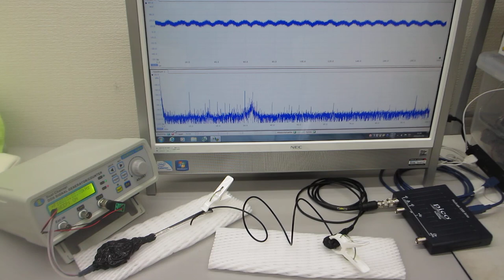電線を利用した超音波伝搬制御技術（超音波システム研究所）